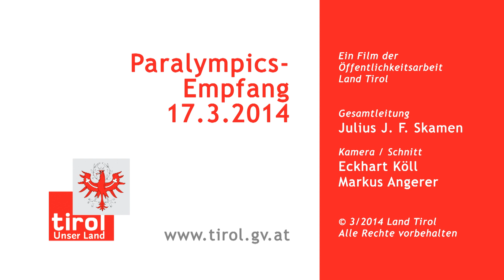Paralympics Ehrung in Tirol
LH Platter, LHStv Geisler und LHStv.in Felipe empfingen am 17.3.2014 die erfolgreichen TeilnehmerInnen an den Paralympics in Sotschi.